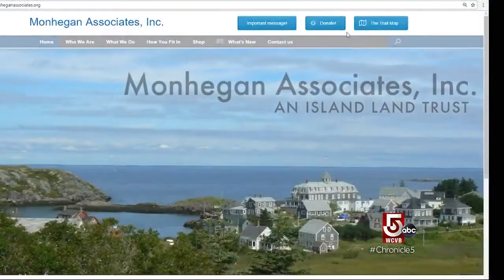Main Streets and Back Roads: Monhegan Island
Fans call Monhegan Island one square mile of enchantment. Ten miles off the coast of Maine, it’s a favorite of artist Jamie Wyeth, who paints there, and was beloved by Ted Edison, son of Thomas, who fought to preserve it.